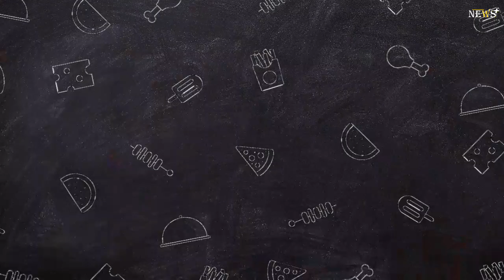Mikael Ymer loses his mind after argument with umpire, smashes his racquet to pieces and gets ....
Swedish tennis player Mikael Ymer was disqualified after slamming his racket into the umpire’s chair during a match at the Lyon Open on Wednesday.The 24-year-old Ymer was upset that the umpire refused to check a line call in the 11th game of the first set of his second-round match against Arthur Fils.Ymer thought the ball went wide and pleaded for the umpire to check.You saw it clearly bounce on the line, then show me the mark on the line,” the 53rd-ranked Ymer said. “I’ve never witnessed that a ref says ‘I’m not going to go down and check the mark.’ It doesn’t happen.”

After that, Fils broke Ymer with a cross-court backhand to take a 6-5 lead.

Ymer then twice slammed his racket into the bottom of the umpire’s chair, leaving the stand damaged and his racket in tatters. He was then defaulted.